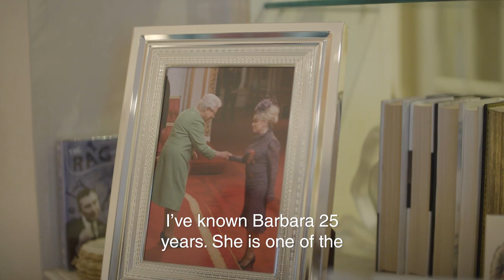Jane Slaughter | Running for Scott, Barbara and everbody with dementia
Actress Jane Slaughter is one of Barbara's Revolutionaries and is running the London Marathon to support the Dementia Revolution and the 'legend' Barbara Windsor.